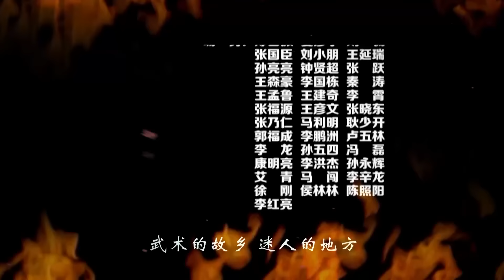【古装武侠剧 ENG SUB】少林寺传奇之东归英雄 05丨少林原班人马再受康熙委派 护送万寿山将军和冰玉公主东归京城